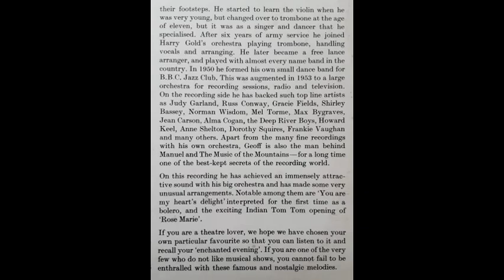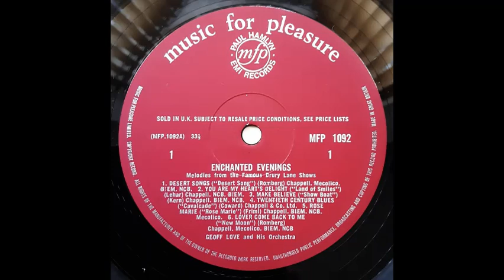Geoff Love & His Orchestra - Twentieth Century Blues (from "Cavalcade") [1957]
Track 4, of 12, from the 1957 album (reissued in 1966) "Enchanted Evenings".